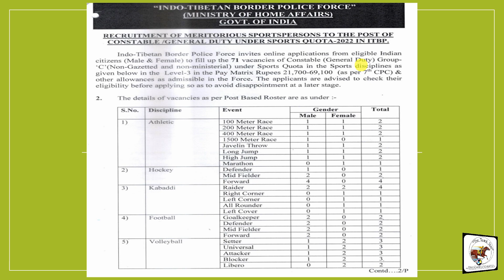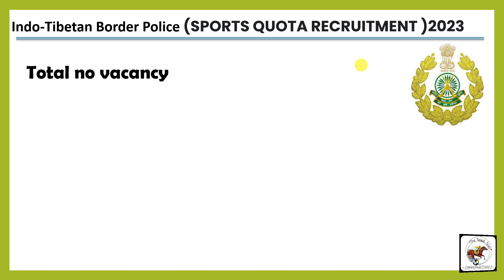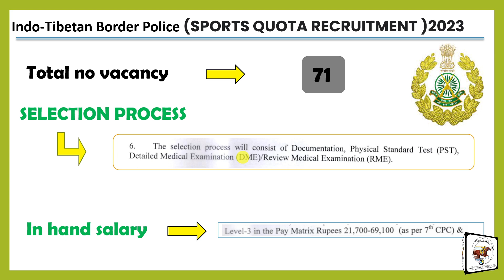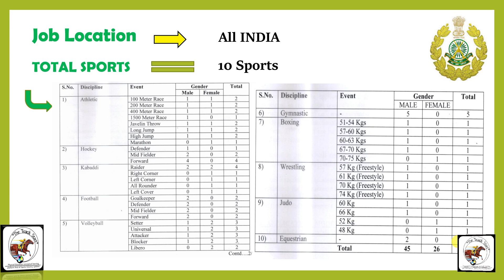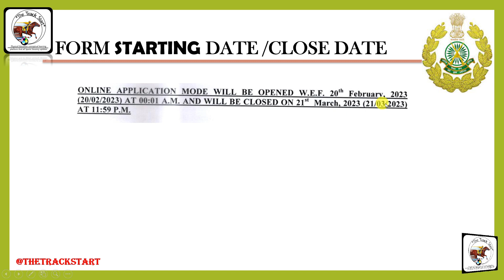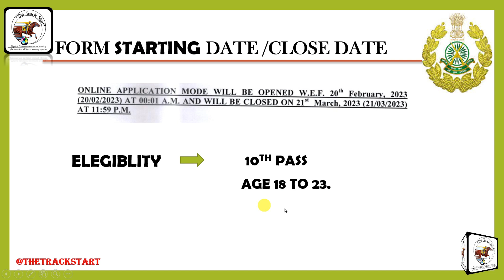"Sports Quota Recruitment 2023 " ITBP Sports quota vacancy 2023/join ITBP force.@Thetrackstary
All You Need to Know About ITBP Sports Quota Recruitment 2023.

 In this video, we will provide comprehensive information on ITBP Sports Quota Recruitment 2023. We will give you an in-depth look at the eligibility criteria, selection process, sports disciplines, and everything else you need to know about this recruitment drive. Whether you're a sportsperson or just curious about the recruitment process, this video will provide you with all the information you need to know. So, sit back, relax, and let's get started!

In This video we discuss about New Recruitment of ITBP Sports Quota 2023,  i give you all the information about post, age, eligiblity form date etc..

official notification link:  "C:\Users\pankaj singh\Downloads\ITBP Constable GD Notification 2023.pdf"

"Get all the information about ITBP Sports Quota Recruitment 2023 in this comprehensive video. Learn about the eligibility criteria, application process, selection procedure, and everything else you need to know to increase your chances of getting selected. Watch now and stay ahead of the competition."

Description: If you're a sportsperson and looking for a career in the Indian government sector, then you won't want to miss this video! The Indo-Tibetan Border Police (ITBP) has announced the Sports Quota Recruitment for 2023 and we have all the details for you. In this video, our team at @thetrackstart will provide you with a comprehensive guide on ITBP Sports Quota Recruitment 2023. From the eligibility criteria to the selection process, we will cover it all.

We will start with the eligibility criteria, which includes age limits, educational qualifications, and physical standards. Then, we will discuss the selection process, which involves trials, medical tests, and document verification. The video will also highlight the various sports disciplines eligible for the recruitment, such as athletics, gymnastics, judo, weightlifting, and more.

In addition to the above, we will also provide you with valuable tips and tricks on how to prepare for the trials and selection process. This will help you to increase your chances of getting selected and joining the ITBP force as a sportsperson.

So, if you're looking for all the information on ITBP Sports Quota Recruitment 2023, this is the video for you. Watch now and join us at @thetrackstart for more career and sports-related videos.